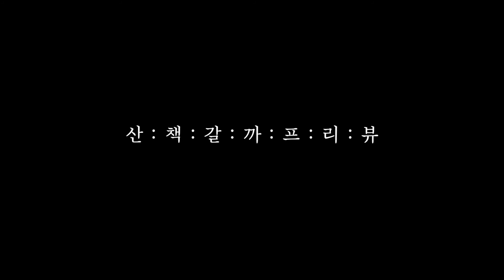{ 산책갈까 프리뷰 } _애견캠핑_커플캠핑_감성캠핑_캠핑필름_초보캠핑_캠프닉_노르디스크 알페임_Camping_Korea ; 래브라도리트리버_올드잉글리쉬쉽독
예쁘고 사랑스러운 강아지들과 함께 떠나는 산책같은 여행.
래브라도 리트리버 자비와 올드 잉글리쉬 쉽독 아우와 함께 이곳 저곳들 떠나보려합니다.
가까운 공원을 산책하기도 하고 때론 멀리 캠핑을 떠나보기도 하구요.
반복되는 일상에서 잠시 힐링할 수 있는 시간을 함께 나눠보고 싶습니다.

강아지
자비 / 래브라도리트리버 / 여아 / 2019년 2월 21일 생
아우 / 올드잉글리쉬쉽독 / 여아 / 2019년 4월 04일 생

촬영장비
카메라 : Sony A7M3, iPhone 11 max pro
렌즈 : Sony FE 24mm f1.4 GM
마이크 : Rode SVMX (Rode Stereo Videomic X)
삼각대 : 맨프로토 픽시 에보(Evo)

캠핑장비
텐트 : 노르디스크 알페임 12.6

PPL은 환영합니다만, 싸구려 중국산 제품이나 검증받지 않은 제품들
그리고 일본전범 기업의 PPL은 받지 않습니다.